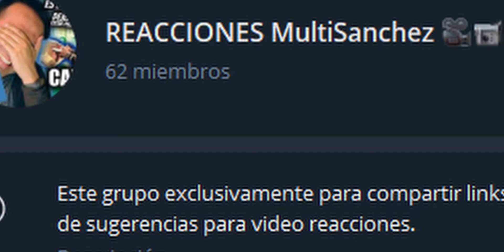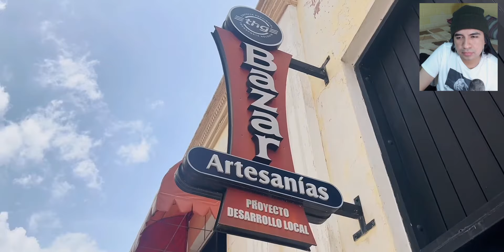LAS TIENDAS EN CUBA SON MUY EXTRAÑAS - Guatemalteco reacciona |MultiSanchez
Espero que les guste esta videoreacción, recuerda dejar tu like y tu comentario para apoyar el canal. Un abrazo :D

Saludos a todos mis amigos de Paraguay, Venezuela, México, Argentina, Perú, Colombia, Honduras, El Salvador, Costa Rica, Estados Unidos, Brasil y a todos los Guatemaltecos regados por el mundo.